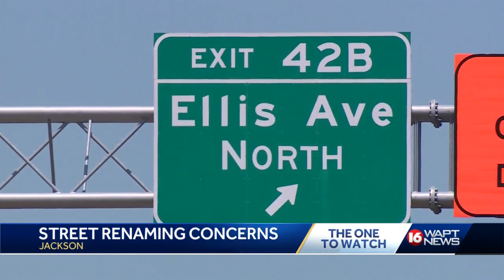Bobby Rush Boulevard Renaming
$1M price tag for Bobby Rush Boulevard